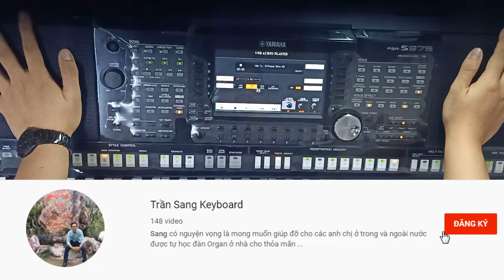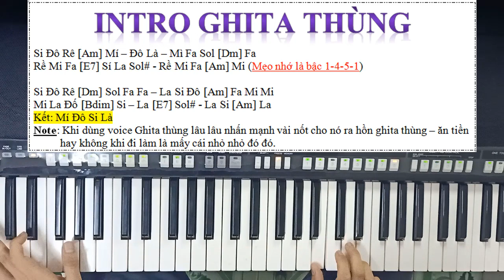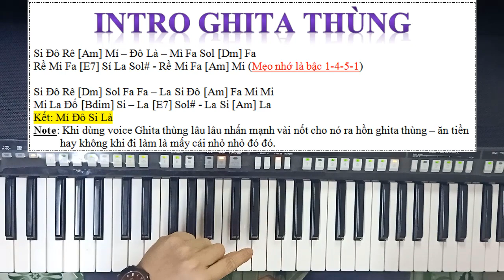🔆🔆INTRO Vòng hòa âm 🔆🔆Rumba #2 | Áp dụng làm SHOW hát với nhau | Mấy bài khó dứt hết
🏧 Vietcombank (Chi Nhánh Tp. Long Xuyên - An Giang) –TRẦN THANH SANG - STK: 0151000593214